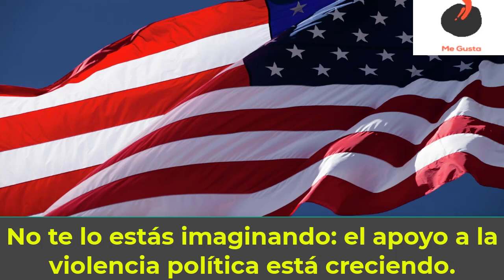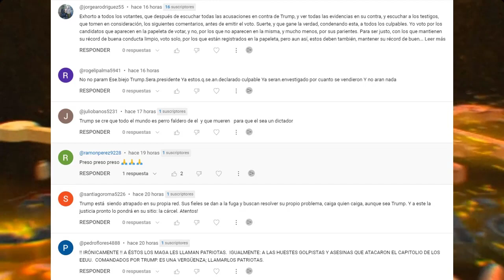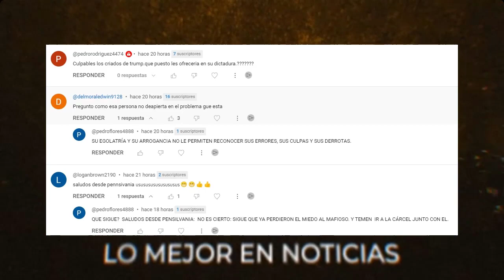URGENTE EEUU 23 de OCTUBRE | Alarma: Crecimiento del Apoyo a la Violencia Política.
📢🌎 ¡Alerta Mundial! 🌍🚨 En este video, exploramos un preocupante fenómeno: el crecimiento del apoyo a la violencia política. Analizamos datos, tendencias y casos recientes que indican un aumento en la aceptación de la violencia como herramienta de cambio político. ¿Qué factores están contribuyendo a esta tendencia? ¿Cuáles son las implicaciones para la estabilidad y la democracia?

Acompáñanos en esta discusión crucial sobre el estado actual de la política y la sociedad. Exploraremos las posibles causas y las formas en que podemos abordar este desafío. Comparte tus opiniones y pensamientos en la sección de comentarios, ya que es fundamental entender y abordar esta tendencia preocupante. 💬🤔🤯

0:00 Intro.
0:29 No te lo estás imaginando: el apoyo a la violencia política está creciendo.
9:37 Saludos.